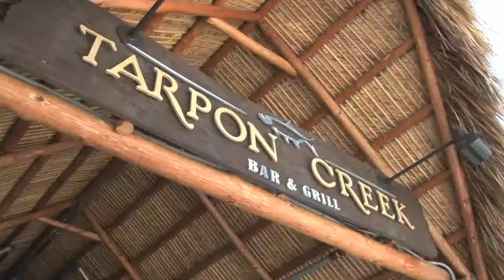Tarpon Creek Restaurant and Marina located in Marathon Florida, 30 sec commercial by Conch Records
Tarpon Creek Restaurant & Marina is located on US1 at mile marker 54 in Marathon, Florida.